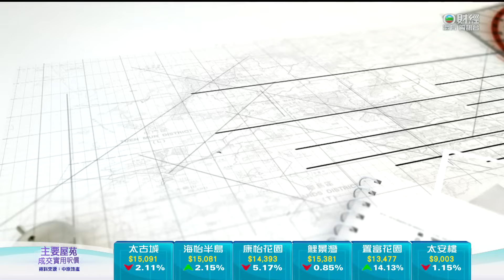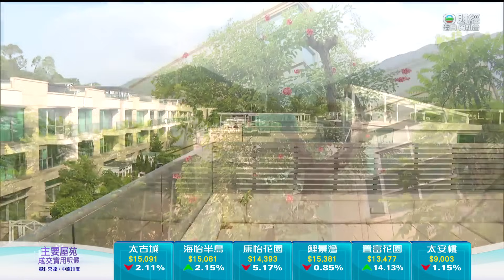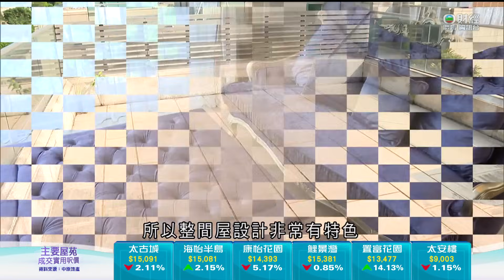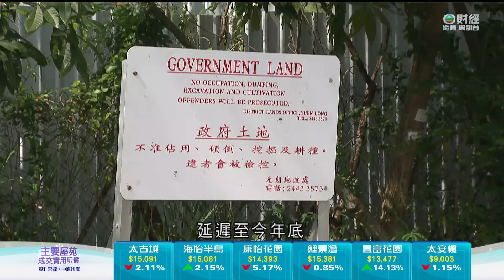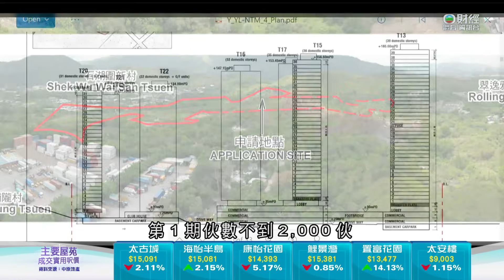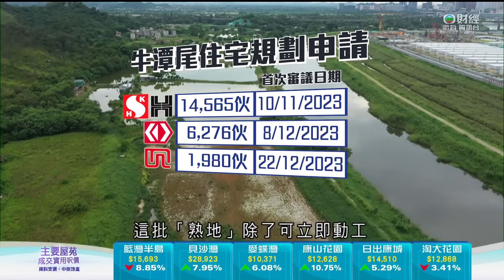TVB日日有樓睇｜2023年11月09日｜東涌東站｜零標書｜新盤｜長沙灣曉柏峰｜旺角 ELIZE PARK｜元朗牛潭尾｜葡萄園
元朗牛潭尾一帶有不少洋房屋苑，開則有多豪華？同區有發展商希望建大型住宅，但被城規會反對，為甚麼？

《日日有樓睇》，今晚9點35分財經體育資訊台及無綫新聞APP直播。